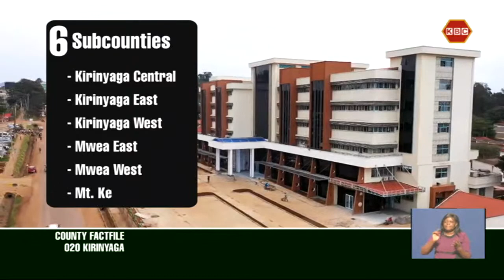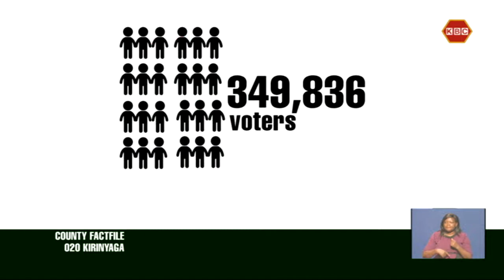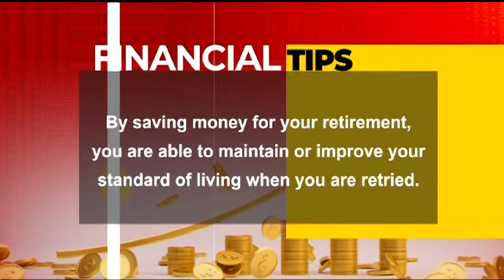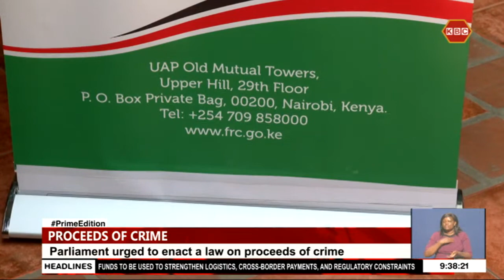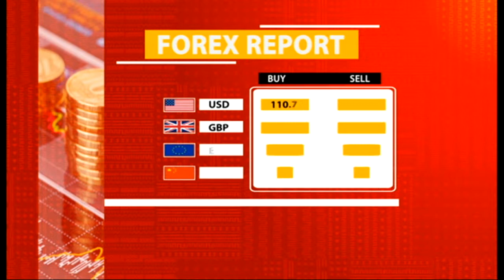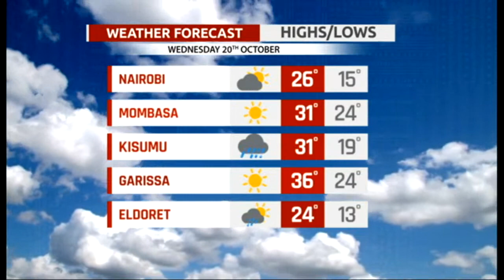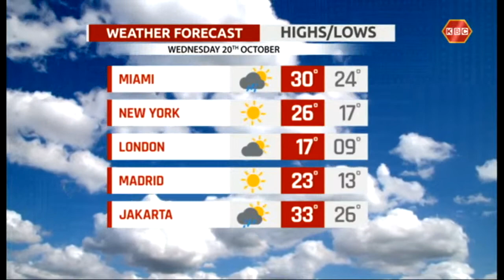LIVE :Prime Edition with Tom Mboya and Purity Museoi II 19th October 2021 II www/kbc.co.ke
23:40 A response filed by the investigation Officer, John Gachomo, laid bare the extent of the involvement and illegal and fraudulent dealings of the judge and his possible culpability in the murder of my brother for the following reasons